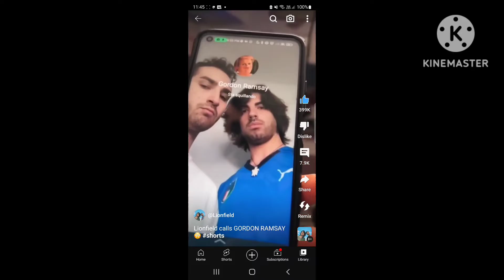aiden gru and dad vs gordon ramsay Saying pineapple does not on pizza